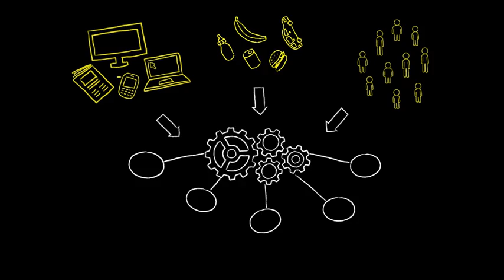Kantar Shopcom - Brand Building in the Age of Perpetual Connectedness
Ours is a world of constant, accelerating change. Every day, consumers and brands engage each other in a marketplace of growing complexity.

With more selections and personalized options...it's a world where consumers are king. One where they can connect with more of what they love -- and tune out what they don't.

Brands too have more options for reaching customers. Yet, they must be careful not to get lost in the crowd.

Savvy brand managers know that to connect, they need quantitative precision and a holistic view of their audience. They need partners like Kantar Shopcom who can ask and answer the fundamental questions.

Who is the right audience and what do they need to hear? Are they best reached via television or social media? How many views lead to purchase?

The question of communications optimization is not new. Retailer John Wannamaker once observed: "Half the money I spend on advertising is wasted; The trouble is, I don't know which half."

What is different today is Kantar Shopcom. Consider the power that comes from:
-- Mapping over 231 million US consumers.
-- Covering over 270 categories.
-- And putting it all together into one integrated purchase behavior platform...The Shopcom Data Platform™.

Using powerful and proprietary analytics, Kantar Shopcom connects the media consumers saw with their resulting purchase behavior and attitudinal shifts. We put actionable insight into the hands of our partners and their clients with three core capabilities:

Through a process called Audience Profile Mapping™, we answer the critical "W"s -- WHO do you need to reach? WHAT do they need to hear? WHEN, WHERE and HOW?

With Communications Planning, we enhance your ability to identify the messages and deliver the media that matter most to your consumers.

Have you employed the right strategy? Can you make it better? ROI Evaluation connects what your audience has heard with what they do as a result -- both immediately and over time.

It adds up to a continuous virtuous cycle -- enabling optimal brand communication and activation. So, what you put in aligns more precisely with what you get out.

With Kantar Shopcom, you get tools and insights that are practical to use but powerful in their impacts.

As a result... you reach the right people with the right messages...provide the right experiences...and create more than just return on investment. You achieve return on relationship. Time after time.